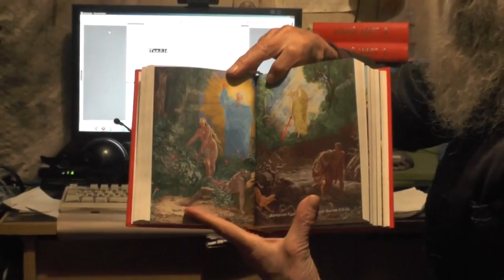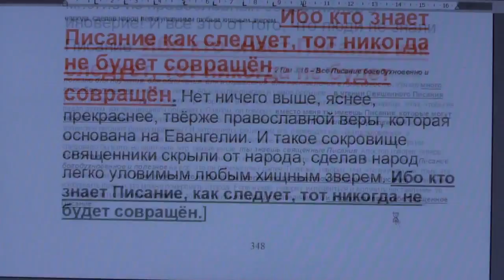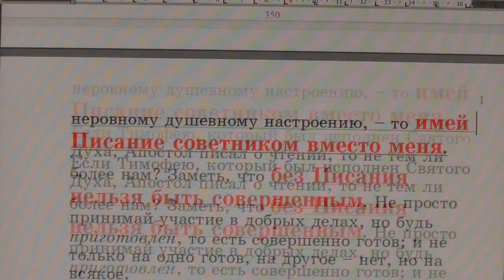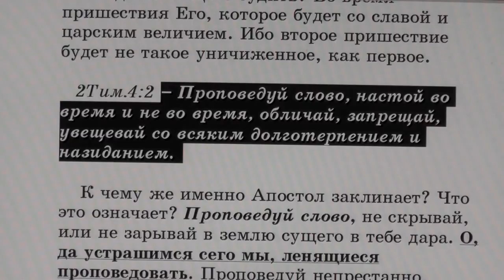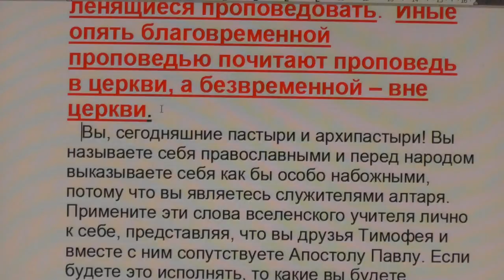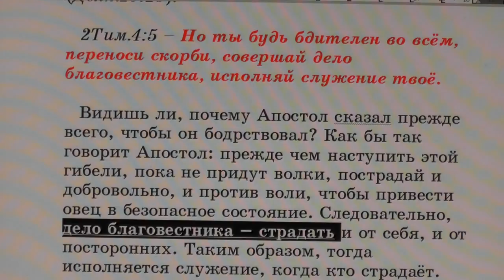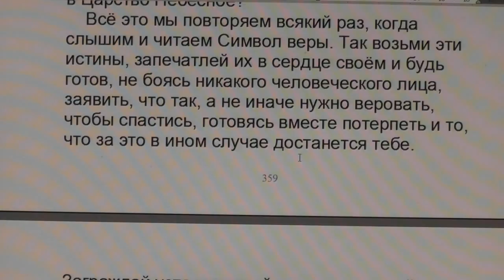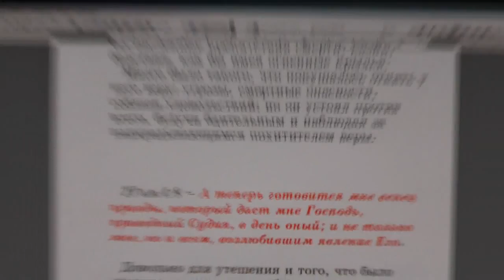№99. 2Тим. 3:14. С толкованием блаженного Феофилакта и комментариями.